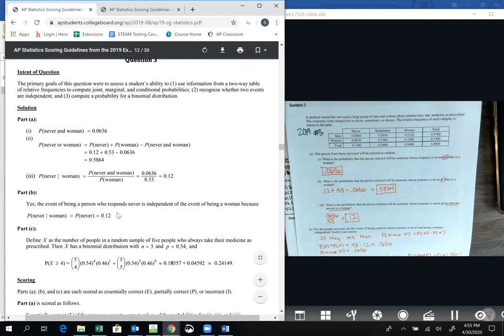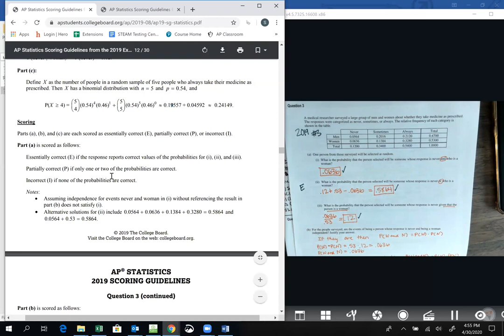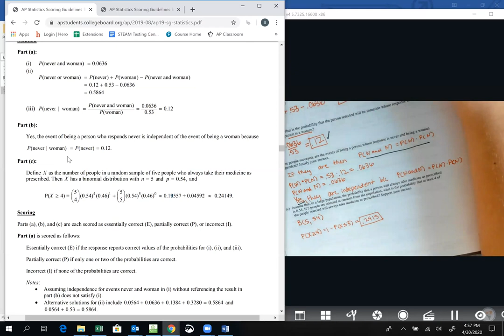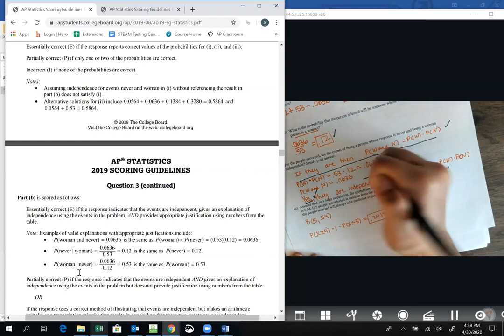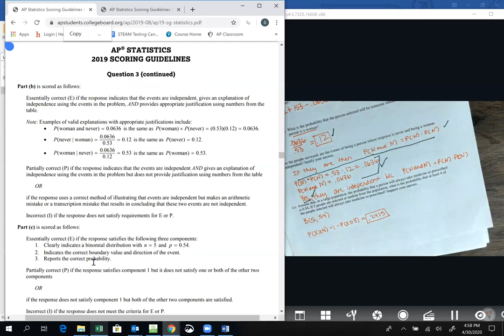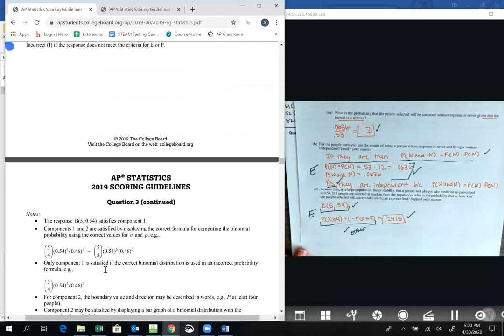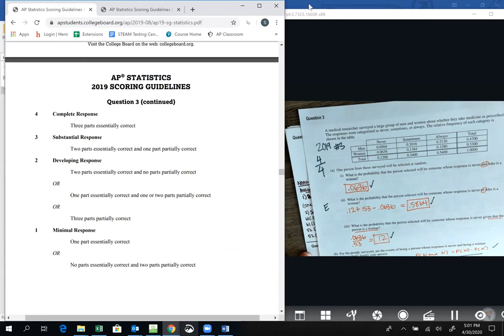AP Review: Unit 1-7 FRQ Video Scoring(part three)